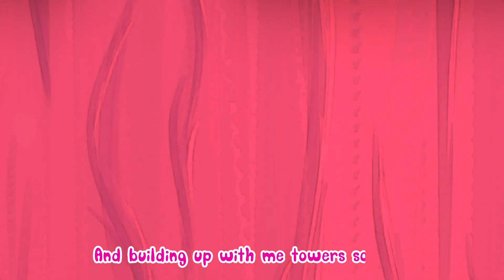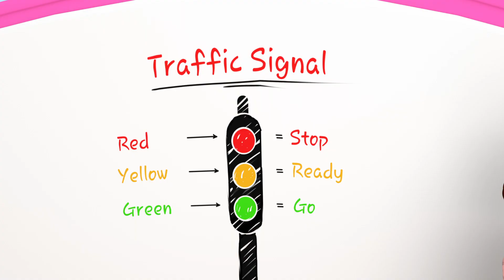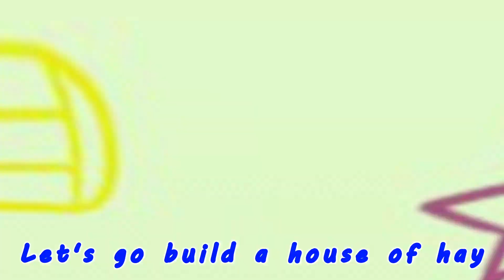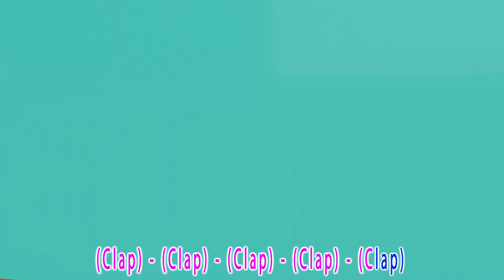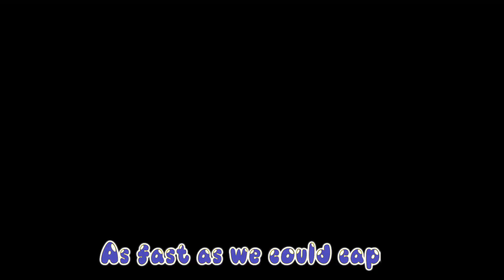Daddy 🥰 + How Many Fingers 🖐🏻 + More Nursery Rhymes & Kids Song - Coco Cartoon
"Daddy" is a heartwarming children's song that celebrates the special bond between a child and their father. This sweet and tender melody touches the hearts of young and old alike, emphasizing the unique and cherished relationship between a dad and his child.

The song's lyrics reflect the admiration, love, and appreciation a child feels for their father. It often portrays the dad as a strong and caring figure who provides support, guidance, and a sense of security. "Daddy" is a tribute to the role fathers play in their children's lives, highlighting the joyful moments shared between them.

With its gentle melody and heartfelt lyrics, this song evokes a sense of warmth and comfort. It's a touching reminder of the importance of family and the significant impact fathers have on their children's lives. "Daddy" is not just a song; it's a beautiful expression of the special connection between a dad and his little one.

The Itsy Bitsy Spider is a well-loved nursery rhyme about a determined spider facing rain and sun. Its short, repetitive verses and accompanying hand movements make it a favorite for young children.

About Banana Coco Cartoon After School Club :
"At Coco Cartoon After School Club, our primary objective has always been to captivate families with entertaining and educational content, turning relatable preschool moments into a delightful experience. Our enchanting 3D animations and catchy tunes create a world that revolves around the everyday adventures of young children.
In addition to assisting preschoolers in mastering letters, numbers, animal sounds, colors, and more, our videos convey important life lessons that promote social development. This provides parents with an opportunity to engage and educate their children as they watch together.
Coco Cartoon After School Club: Where kids can be both joyful and intellectually engaged!"